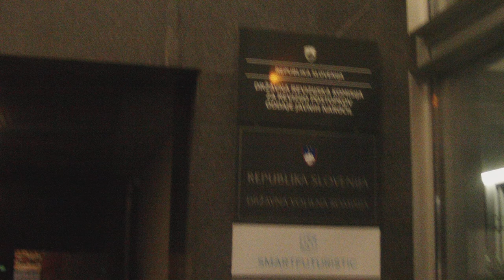DVK 22:20 SLOVENSKA 54